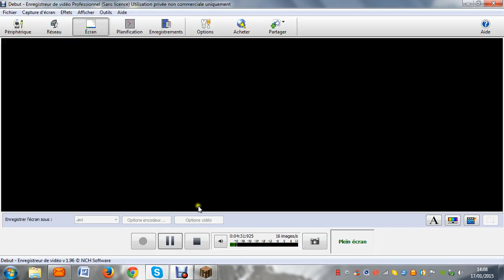MINECRAFT : Le Passage Dans L'Escalier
Première vidéo sur Minecraft j’espère que
 ces vidéos vous plairons et que comme
ça j'en ferais plus souvent !